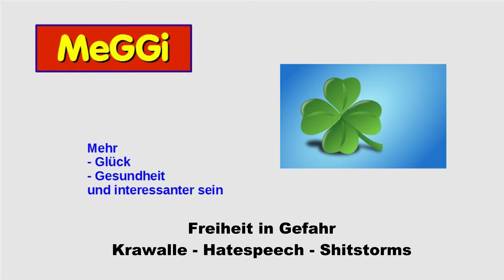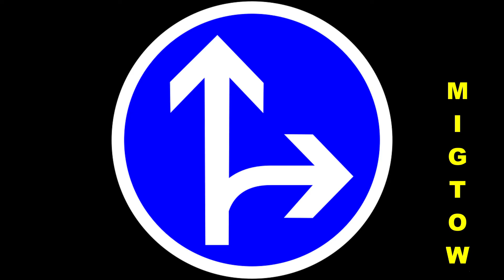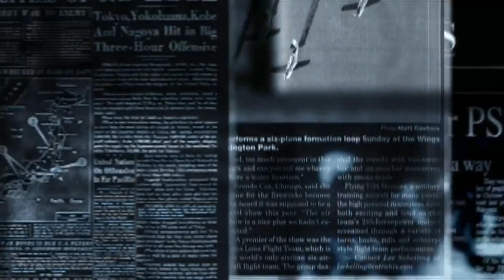MeGGi - Freiheit in Gefahr - Krawalle - Hatespeech - Shitstorms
MeGGi = Mehr Glück, Gesundheit, interessanter sein. Alex gibt Dir Tipps für ein Leben mit mehr Lebensfreude und Lebensqualität.

Stehe zu Deiner Meinung, auch wenn es heute Gegenwind dafür geben könnte. Sei ehrlich, verzichte lieber auf Mitmenschen, die mit Deiner Authentizität nicht umgehen können, als auf die Authentizität zu verzichten.